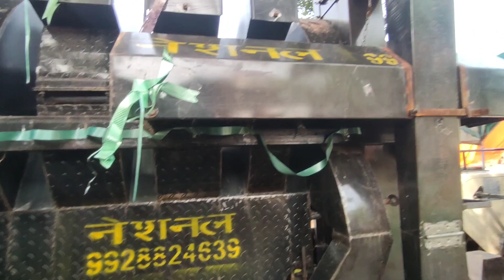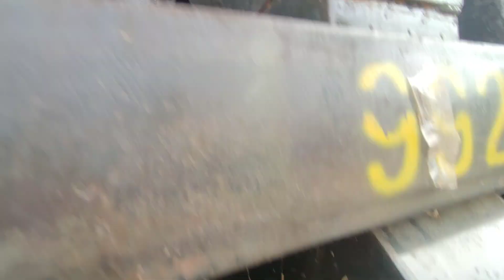new 4 fan thresher cutter machine Rajasthani गिला माल में कामयाब heavy duty